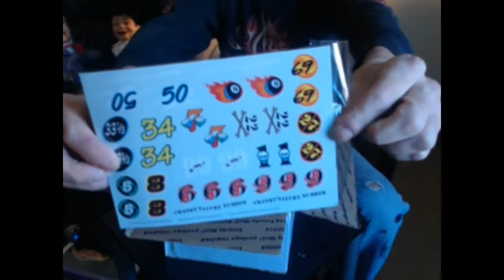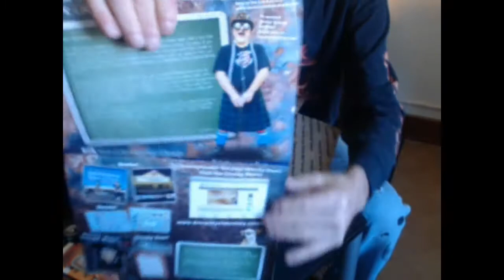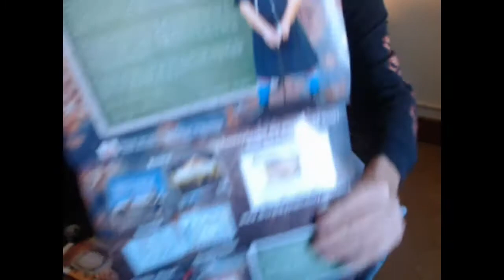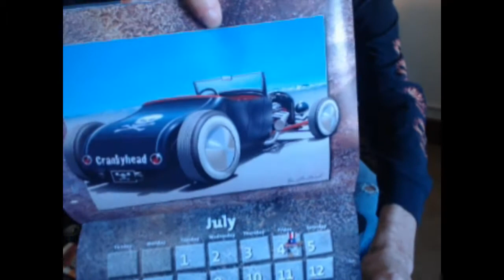Crackin open Doctor Cranky's box of treats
The Doctor was in the house and he left a box of goodies,, sooo I`m gonna crack um open for ya to see, And a BIG Thank You to the Doc !!